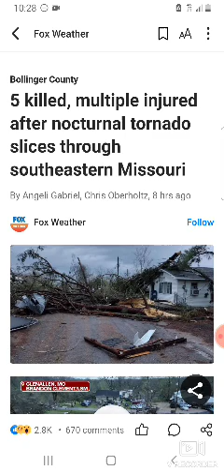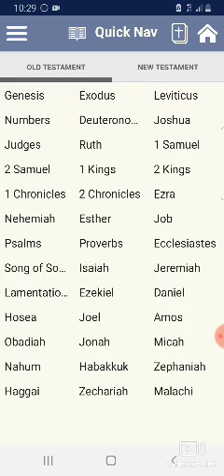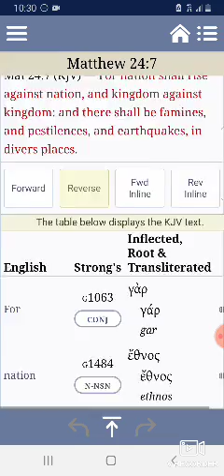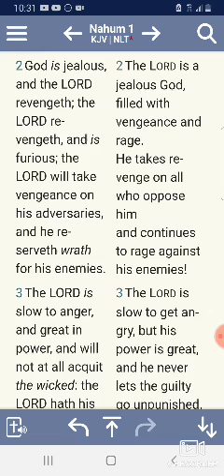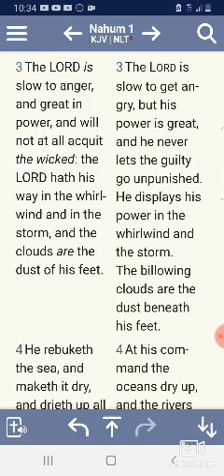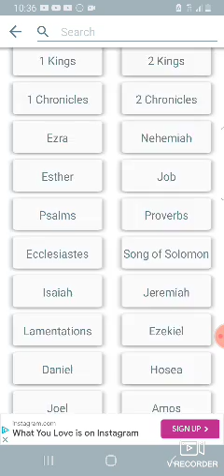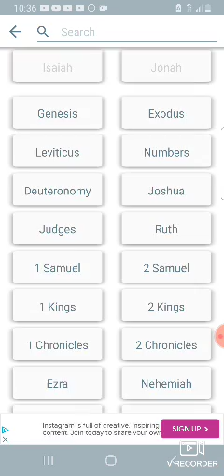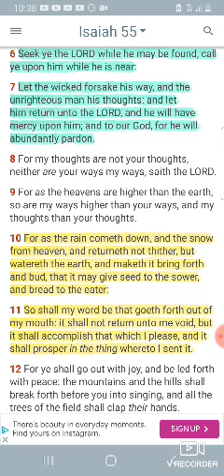THE LORD'S POWER IN THE WHIRLWIND